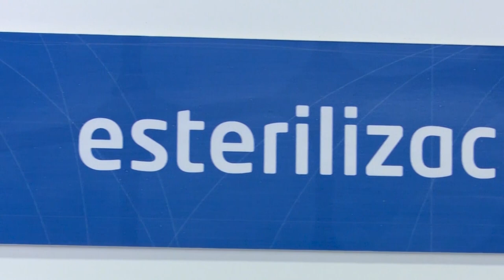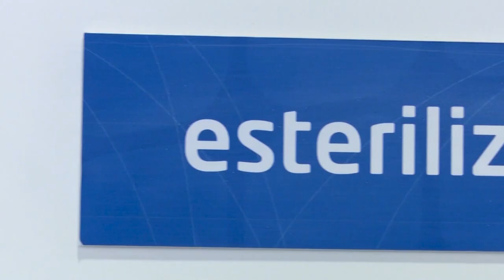UPB GANDIA BASQUET CAROLINAS ALICANTE